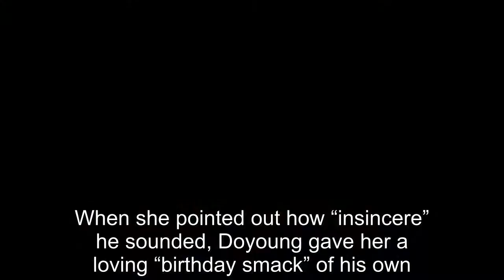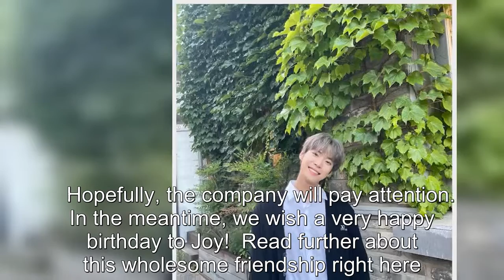Red Velvet’s Joy And NCT’s Doyoung Are The Cutest Chaotic Duo In Joy’s Birthday Vlog